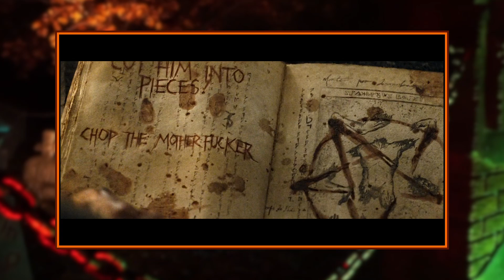Is the "Remake" As Groovy as the OG? | Evil Dead (2013) RGP Review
Rocklin Graves Productions is a labour of love for the world of horror. With a focus on reviewing horror films, this channel explores what makes the genre so impactful and important for so many people.

Intro, outro and background music is original.